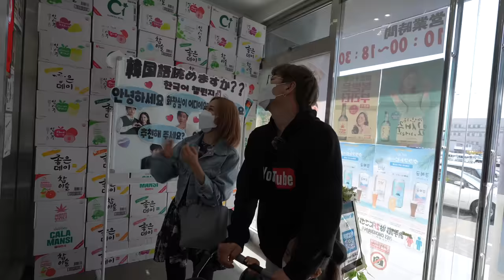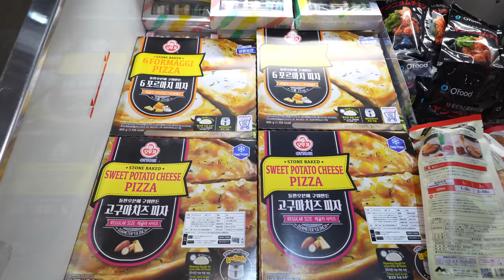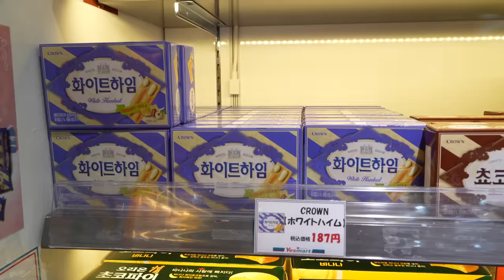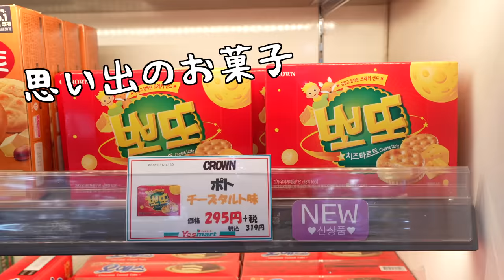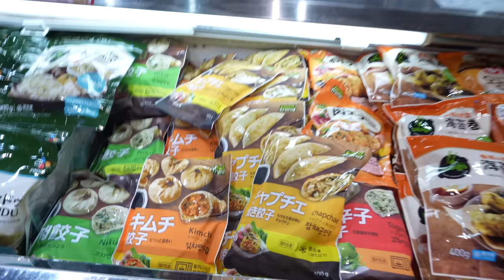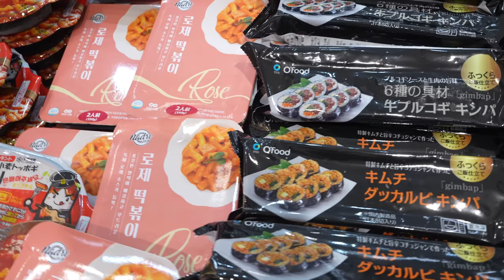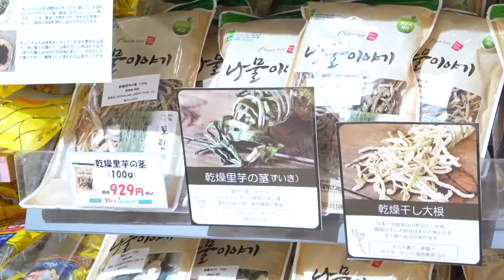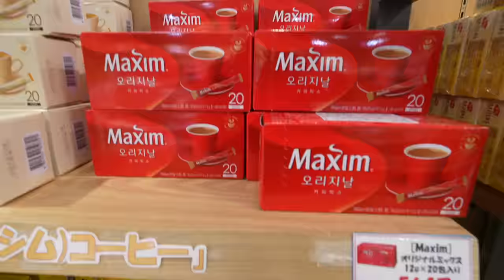【韓国人感動レベル】地方にある韓国スーパーなめてました｜Yesmart福岡店